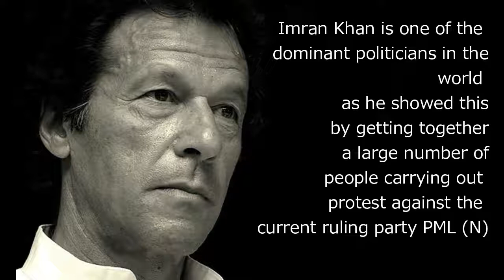Top 10 Most Powerful Politicians in the world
Top 10 Most Powerful Politicians in the world 2017

Business Books
One to zero
Getting everything you can

Cry books:
Fault in our stars

Laptop:
Microsoft Surface laptop
Asus zenbook ux310
HP Spectre x360
Razer blade stealth
Dell xps 13